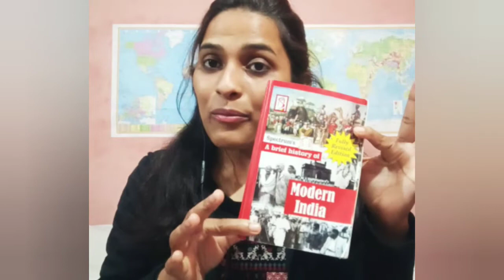67th BPSC || एकदम ज़ीरो से तैयारी शुरू करने की रणनिति || पहली बार Appear होने वाले अभ्यर्थी ध्यान दें